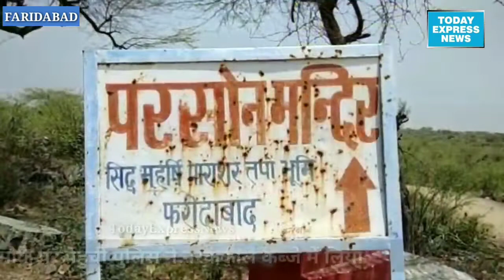मंदिर जाते हुए व्यक्ति को दिखा नरकंकाल ( इलाके में दहशत का माहौल )